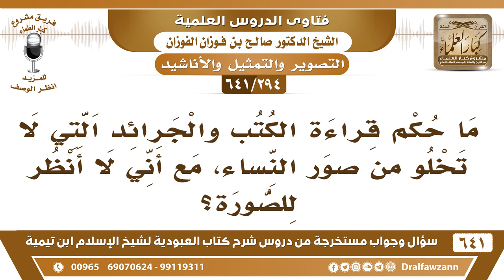[294 /641] ما حكم قراءة الكتب والجرائد التي لا تخلو من صور النساء...؟ الشيخ صالح الفوزان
[294 /641] السؤال: ما حكم قراءة الكتب والجرائد التي لا تخلو من صور النساء، مع أني لا أنظر للصورة؟
 الجواب: والله الابتعاد عنها بلا شك أنه أحسن للإنسان، ولو ابتليت بجريدة أو مجلة لتقرأ خبرًا فيها لا تنظر إلى الصورة ولا تتأمل فيها، اعتبرها غير موجودة.
السيرة الذاتية :
للاشتراك في قناة الشيخ صالح الفوزان
أسئلة وأجوبة من شرح كتاب العبودية ( 641 ) مقطع

للاستفسار والإقتراحات والدعم
رئيس الفريق
لمشروع كبار العلماء